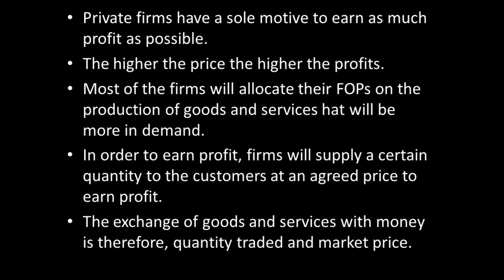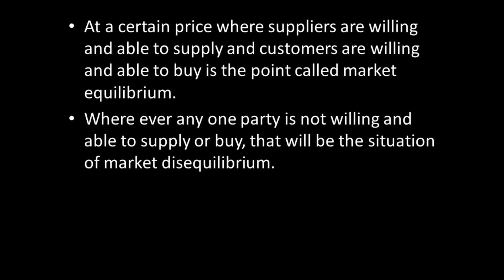Introduction of price mechanism | Urdu/Hindi | Economics | Abstrack academy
In this video we are going to learn about the introduction of price mechanism along with market equilibrium and market disequilibrium.
Abstrack Academy is an online institution which aims to revolutionize the demeanor of education through diversity and community building ways of teaching.